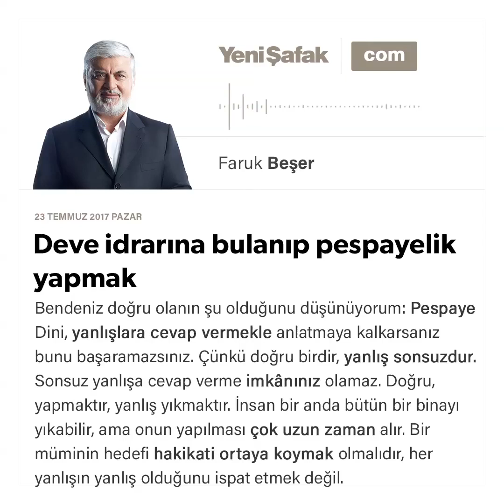Deve idrarına bulanıp pespayelik yapmak-Faruk Beşer-23.07.2017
Bendeniz doğru olanın şu olduğunu düşünüyorum: Pespaye

Dini, yanlışlara cevap vermekle anlatmaya kalkarsanız bunu başaramazsınız. Çünkü doğru birdir, yanlış sonsuzdur. Sonsuz yanlışa cevap verme imkânınız olamaz. Doğru, yapmaktır, yanlış yıkmaktır. İnsan bir anda bütün bir binayı yıkabilir, ama onun yapılması çok uzun zaman alır. Bir müminin hedefi hakikati ortaya koymak olmalıdır, her yanlışın yanlış olduğunu ispat etmek değil. Esas olan hakikatin anlaşılmasıdır.